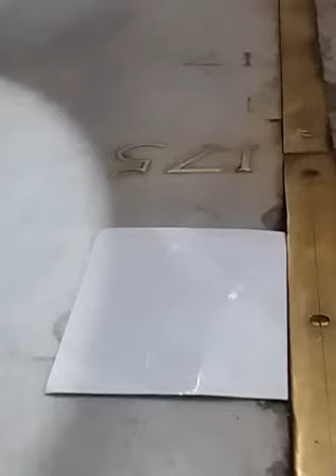Transito meridiano del 27 gennaio 2020 sul seno Boscoviciano